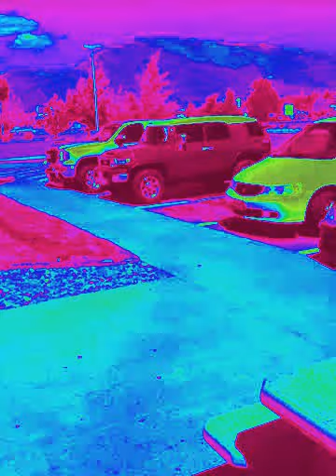YOU N LOVE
HEY LOVE